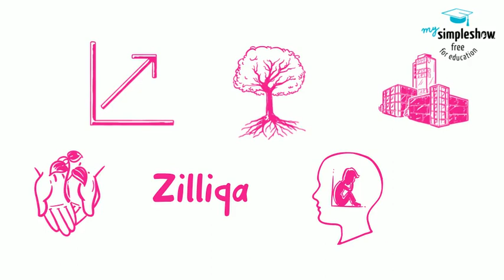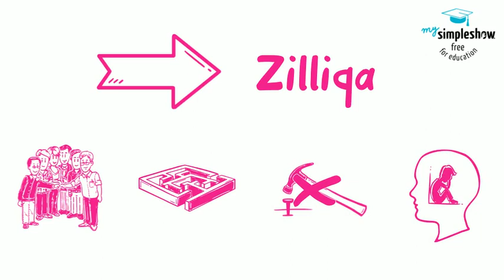Is Zilliqa a Good Long-Term Investment? (Part 1)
Is Zilliqa a Good Long Term Investment?

In this Part 1 of YouTube video mini-series, broken into several parts, I am going to deep-dive into Zilliqa and how it works, and share on whether Zilliqa is a good long-term investment.

- The issues with Bitcoin and Ethereum
- What is decentralization?
- What is Delegated Proof of Stake?
- What is Sharding?

Zilliqa Zebra provides news, updates, how-to, guides and all things related to the Zilliqa, the first public blockchain to implement sharding on its mainnet. Zilliqa Zebra also shares weekly price predictions on Zilliqa.

Zilliqa Zebra is an ardent supporter of the Zilliqa blockchain.

Zilliqa Zebra is honored to be listed on Feedspot's 10 Blockchain Youtube Channels to Follow in 2021 @